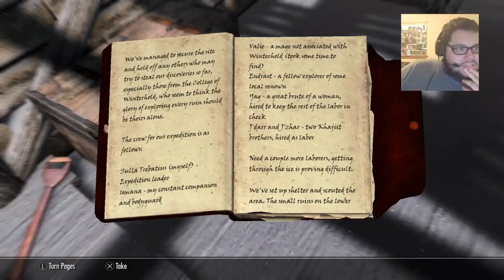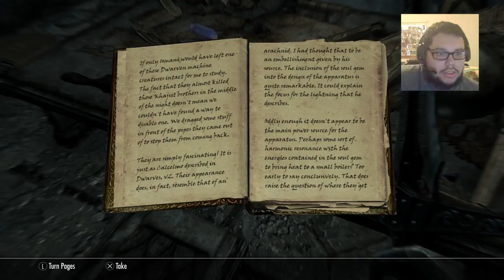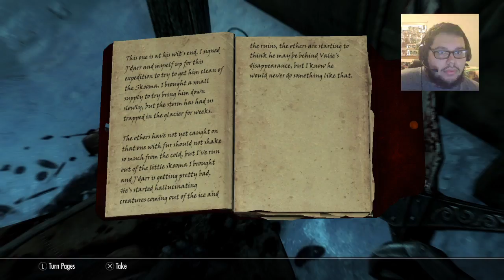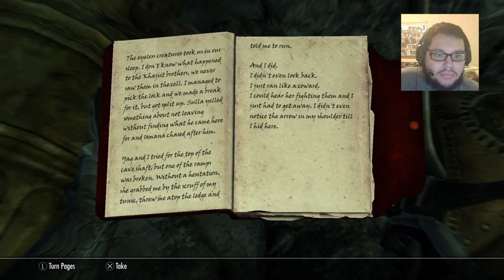What Is this? WHAT IS THIS?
So I went dungeon exploring in Skyrim. Tripped upon a mysterious place. Let's go.